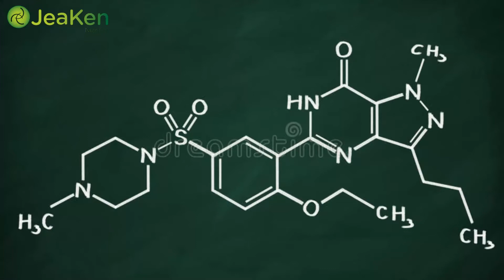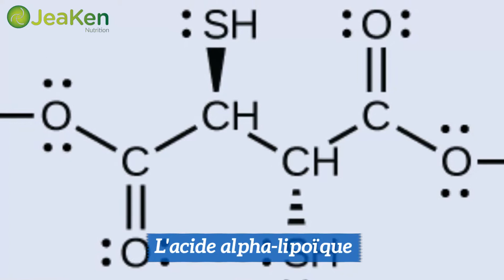5 Vitamines et Minéraux Essentiels pour Soulager la Douleur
5 Vitamines et Minéraux Essentiels pour Soulager la Douleur

    Notre corps ressent de la douleur à cause d'une inflammation, qui est souvent due à un traumatisme physique, une maladie ou un stress. Cependant, peu de gens réalisent que la douleur chronique peut aussi être due à une carence en vitamines et minéraux essentiels. Les coupables sont généralement  Des habitudes de vie malsaines et une alimentation déséquilibrée. Veiller à ce que votre organisme reçoive suffisamment de nutriments peut grandement aider à combattre l'inflammation, et à soulager la douleur. Voici quelques-unes des 5 vitamines et minéraux les plus efficaces contre la douleur que vous pourriez essayer.

Les Acides gras oméga-3.
    Nous plaçons ce produit en tête de liste, car la plupart des gens en ont entendu parler pour soulager les articulations douloureuses. Les acides gras oméga-3, que l'on trouve en abondance dans des poissons tels que le saumon et le thon, aident l'organisme à créer des substances chimiques capables de réduire l'inflammation, soulageant ainsi efficacement le gonflement et la douleur. L'acide eicosapentaénoïque (EPA) et l'acide docosahexaénoïque (DHA) sont les deux types d'oméga-3 présents dans l'huile de poisson, qui sont essentiels pour atténuer l'inflammation. Ils soutiennent également le système immunitaire de l'organisme.
   Si vous souffrez de douleurs articulaires, les oméga-3 peuvent réduire les symptômes, tels que la raideur, le gonflement, la sensibilité et l'inconfort. En même temps, les oméga-3 contribuent à la bonne circulation du sang dans tout le corps lorsque vous faites de l'exercice, ce qui prévient le gonflement et la douleur dans les articulations. Des études ont montré que des quantités adéquates d'oméga-3 peuvent améliorer la douleur et l'inflammation chroniques, et même réduire la dépendance des patients aux médicaments contre la douleur.

La vitamine D.
    Une exposition suffisante au soleil vous apporte la vitamine D dont votre corps a besoin. Lorsque vous souffrez de crampes menstruelles, veillez à sortir en plein air, surtout le matin. Des études ont montré que les femmes qui prennent de la vitamine D avant leurs règles ressentent plus de 40 % de moins de douleurs dans la région pelvienne. Ainsi, elles n'ont souvent plus besoin de recourir à des médicaments antidouleur pour soulager leurs crampes menstruelles.
    La vitamine D régule également le métabolisme du calcium dans l'organisme, ce qui est essentiel pour préserver la santé des articulations et des os. C'est pourquoi la vitamine D est importante pour les personnes atteintes de polyarthrite rhumatoïde qui souffrent de douleurs articulaires chroniques. Il a également été démontré que la vitamine D réduit la fréquence des crises de migraine. S'exposer au soleil est une bonne chose, mais vous pouvez aussi consommer des aliments riches en vitamine D, comme le saumon et le thon en conserve.

L'acide alpha-lipoïque.
    L'acide alpha-lipoïque est un type d'acide gras que votre organisme produit pour faciliter le métabolisme et la production d'énergie. En tant qu'antioxydant, l'acide alpha-lipoïque s'est révélé efficace pour réduire l'inflammation liée à plusieurs problèmes de santé, tels que les maladies cardiaques, les maladies du foie, le cancer et la résistance à l'insuline. Cet acide gras contribue à réduire les symptômes de douleur et de picotements dans les bras et les jambes. Des études ont montré que la prise de suppléments d'acide alpha-lipoïque à hauteur de 600 mg par jour peut réduire considérablement les douleurs neuropathiques. Bien que votre organisme puisse produire de l'acide alpha-lipoïque, vous pouvez le stimuler naturellement en consommant les bons aliments. Les épinards, les ignames, les pommes de terre, les tomates, les choux de Bruxelles et les carottes sont de bonnes sources d'acide alpha-lipoïque.

La vitamine C.

    Prendre de la vitamine C tous les jours est excellent pour votre système immunitaire et votre santé globale. Cette vitamine essentielle a également été associée au soulagement de la douleur.

Pour plus d’informations et de références, consultez l’article sur notre blog: Lien du blog: